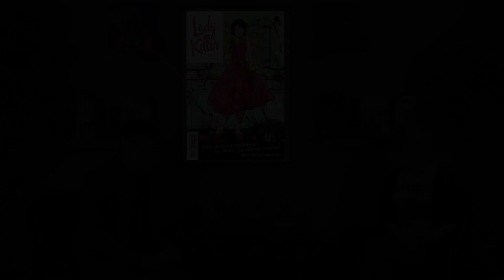Panel Surfing Interview With Joëlle Jones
Joëlle Jones sits down for a Panel Surfing interview to discuss her hit series Lady Killer from Dark Horse Comics!

Lady Killer available now!